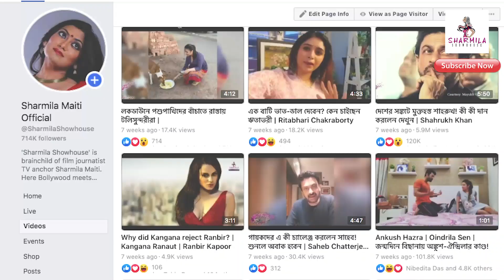হৃতিক কি অভিনয় করবেন সৌরভের বায়োপিকে? BreakingNews | Sourav Ganguly Biopic | Hrithik Roshan